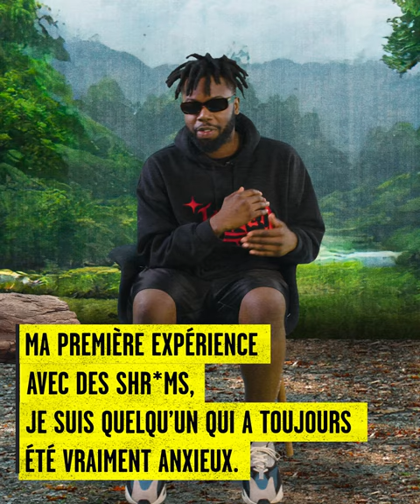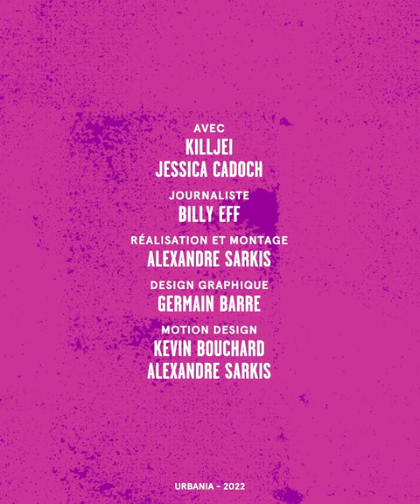Les champignons magiques : démocratisation d'une drogue hippie devenue tendance | Reportage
Est-ce que c'est juste nous ou bien c'est rendu que tout le monde fait du mush? Plongée au coeur de la démocratisation de la psilocybine, un hallucinogène autrefois associée au mouvement hippie.